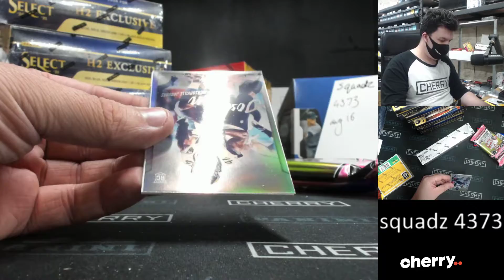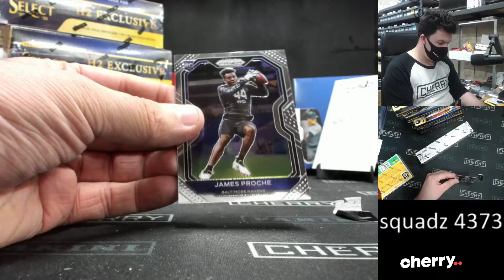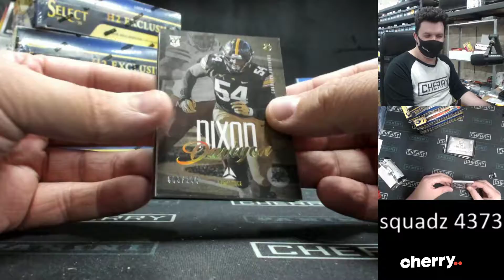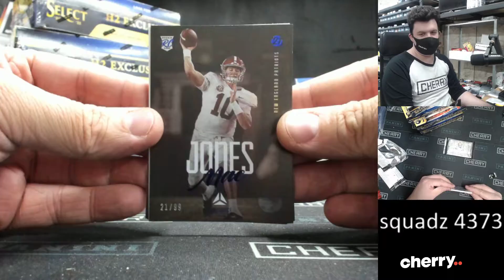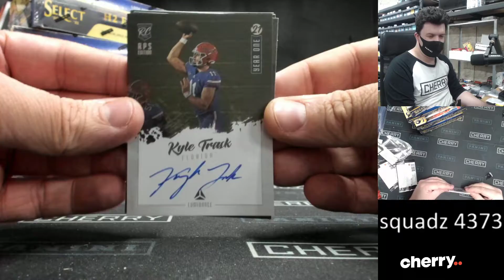Squadz - Multi-Year NFL Team Based Break #4373 - Aug 16 (5pm)